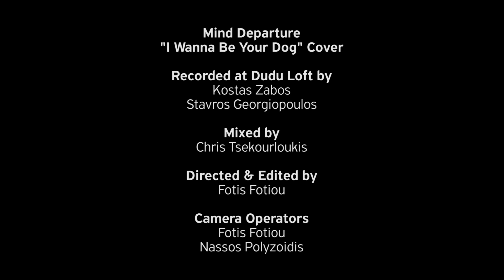Mind Departure – I Wanna Be Your Dog (cover)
Mind Departure’s cover for the song “I Wanna be your Dog (The Stooges)”, performed Live at Dudu Loft on December 12th 2017.

Video directed and edited by Fotis Fotiou

Camera Operators
Fotis Fotiou
Nassos Polyzoidis

Recorded at Dudu Loft by
Kostas Zabos and Stavros Georgiopoulos

Mixed by Chris Tsekourloukis

(Mind Departure do not own the rights of the original song that belong to their respectful owners. The song performed here live is “I wanna be your Dog” written by The Stooges.)